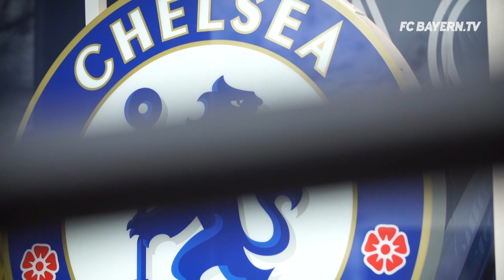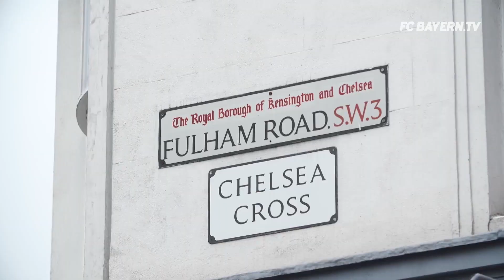Allianz Arena vs. Stamford Bridge - Comparing the Stadiums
Allianz Arena and Stamford Bridge will be the hosting stadiums of the upcoming round of last 16 matches between FC Bayern and Chelsea FC in the UEFA Champions League. Enjoy this comparison of both stadiums and the cities Munich and London.